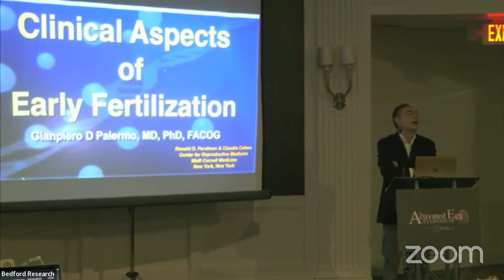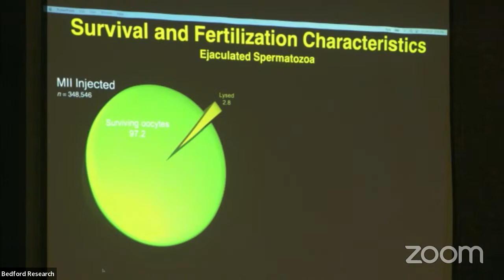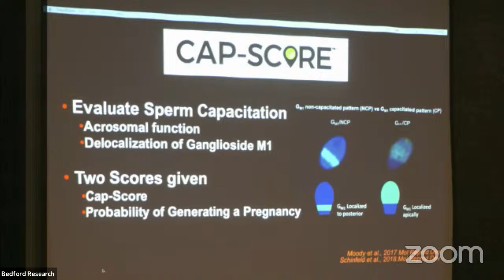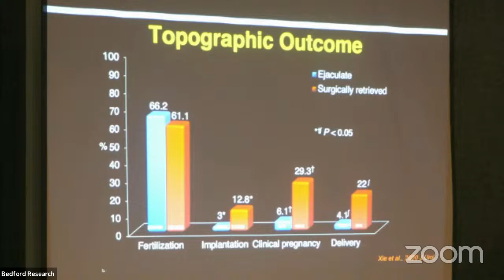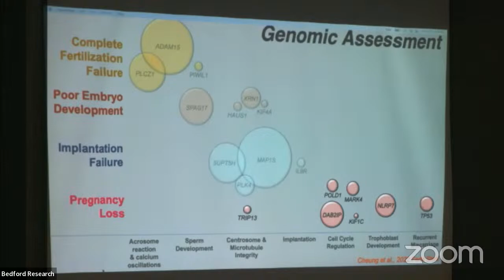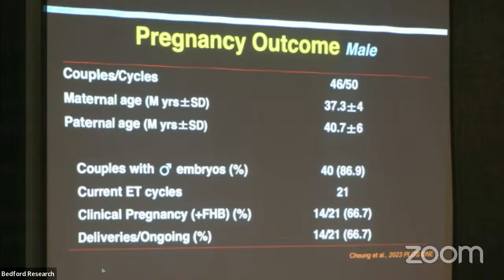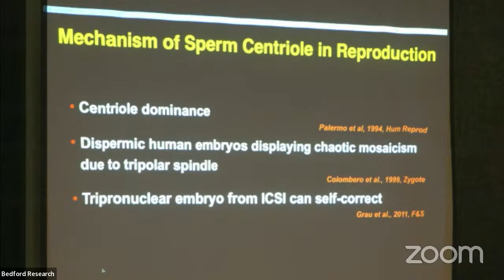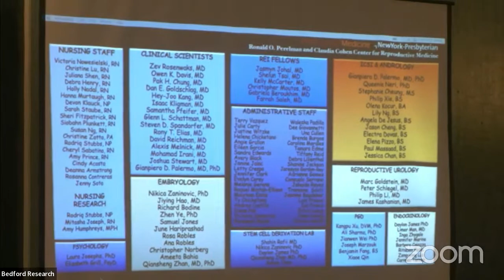Gianpiero D. Palermo, MD, PhD – “Clinical Aspects of Early Fertilization”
Gianpiero D. Palermo, MD, PhD, Professor of Embryology in Obstetrics and Gynecology, Weill Cornell Medicine at the 2023 Activated Egg Symposium.

Talk title: “Clinical Aspects of Early Fertilization”

Dr. Palermo, widely recognized for his seminal work on ICSI, is a specialist on male factor determinants, both genetic and epigenetic, that impact clinical outcomes focusing on male gamete cell biology.